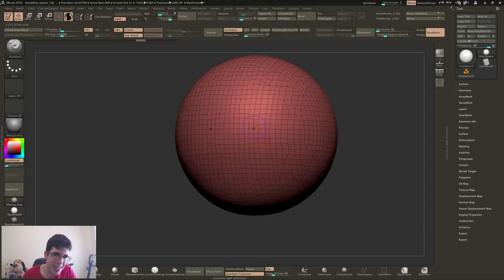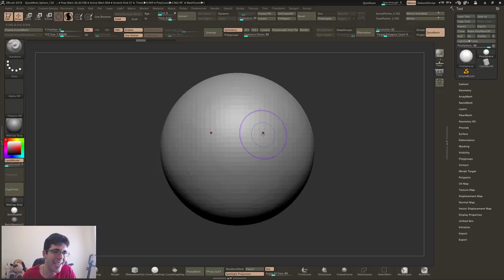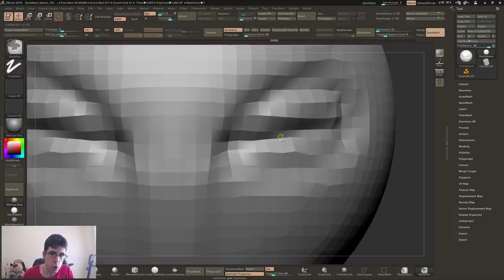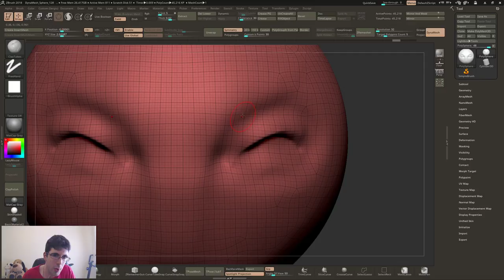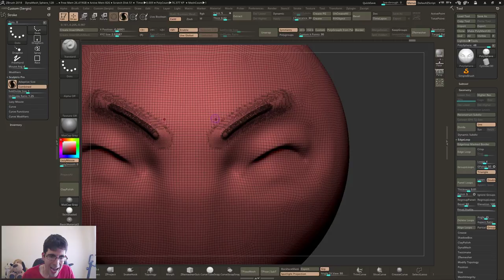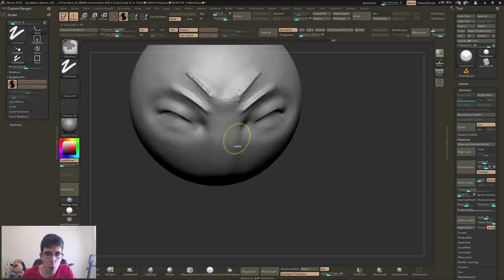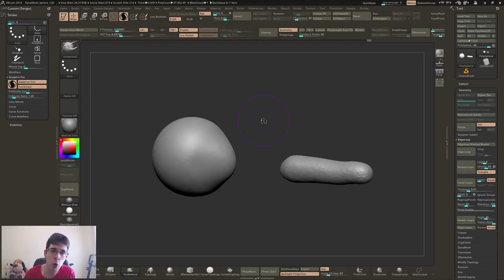Tutorial Zbrush 2018 en Español #29 | Sculptris Pro